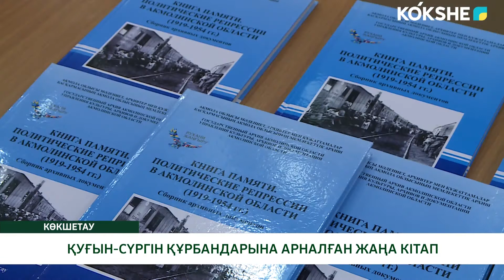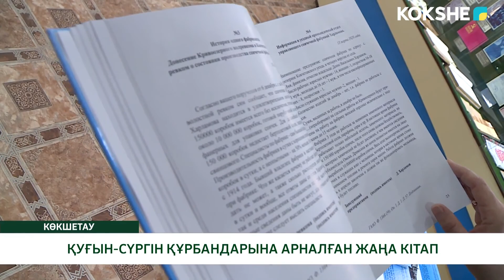ҚУҒЫН-СҮРГІН ҚҰРБАНДАРЫНА АРНАЛҒАН ЖАҢА КІТАП